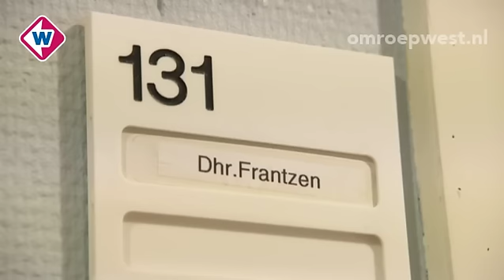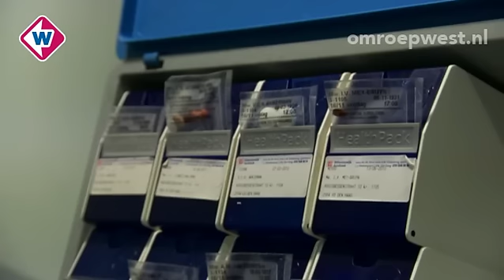Dit is mijn leven aflevering 2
Annie Bouwmeester, hoogbejaarde maar nog bijzonder helder, heeft een bijzonder verhaal te vertellen: ze woont al 70 jaar in verzorgingshuis De Eykenburg in Den Haag. De oorlogsjaren vond ze het leukst, hoewel ze die vijf jaar niet of nauwelijks buiten het gebouw was geweest, vanwege de onderduikers. Door allerlei omstandigheden is ze nooit meer weggegaan uit dit "duurste pension van Nederland".